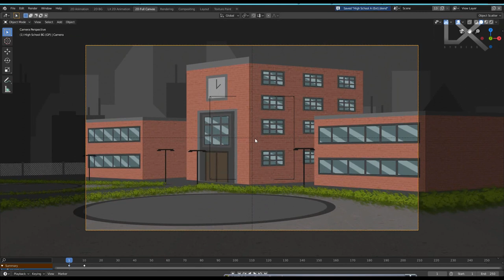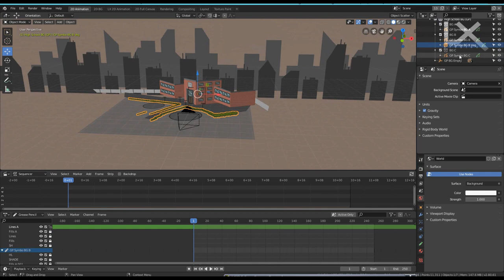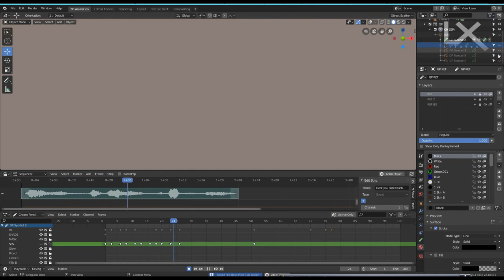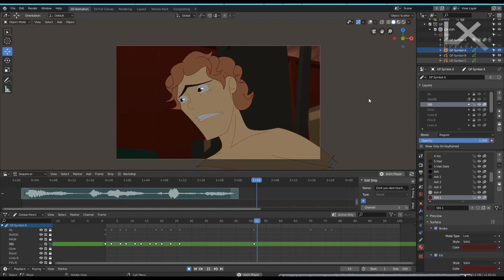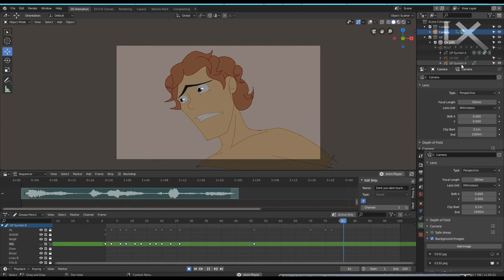WIP Ed Boys Pilot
Working On a fan animation using Blender 2.8 Grease Pencil.